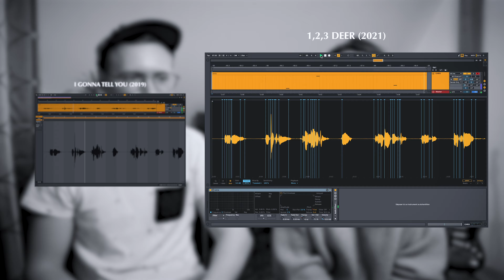pour TOUT SAVOIR sur NOUS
On vous présente Lean Juliet et on vous raconte tout (dans les grandes lignes) :

0:00 Introduction
0:25 Présentation Lucas
0:55 Présentation Christel
1:30 L'avant Lean Juliet - Profen
1:50 La création de Lean Juliet
2:05 Plus de détails ?
2:27 Quel statut ?
3:02 Les paroles
3:44 Les réseaux sociaux
4:57 Conclusion

Si ça vous intéresse d'avoir plus de détails, dites-le nous, on vous en donnera avec plaisir ☺️

Musique utilisée dans cette vidéo :
4:09 - 4:21 : Cover du morceau Anxiété de l'artiste Pomme
Tout le reste c'est Lean Juliet 😉

17 - pour TOUT SAVOIR sur NOUS